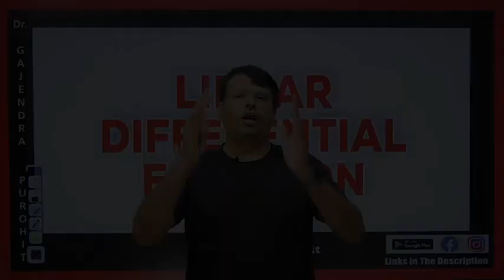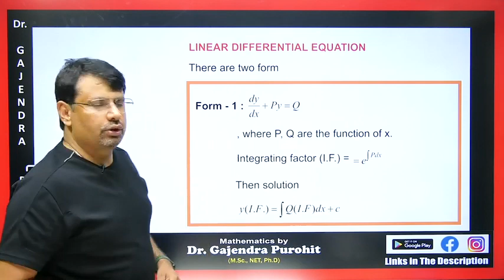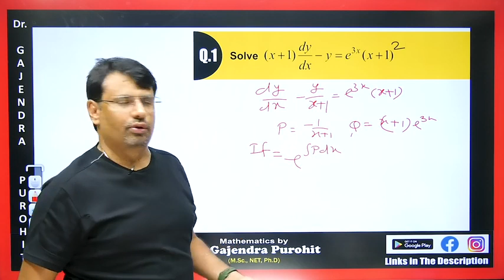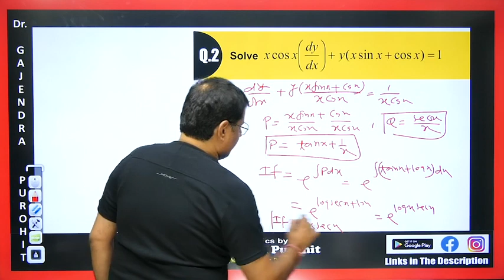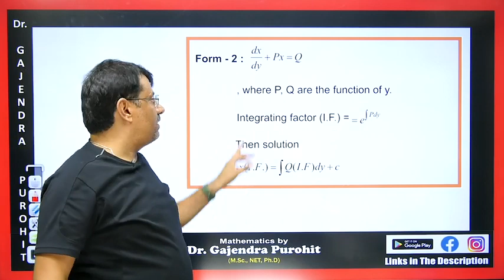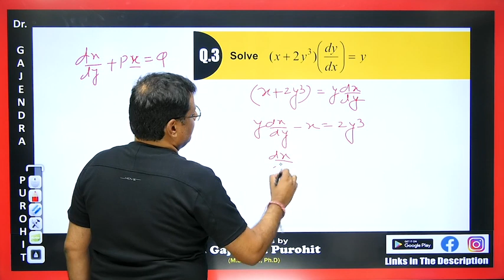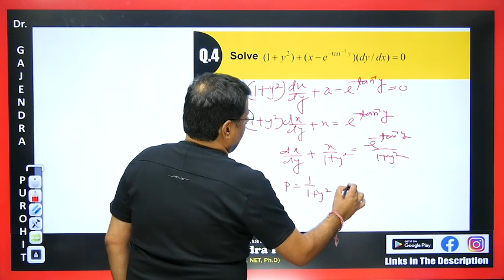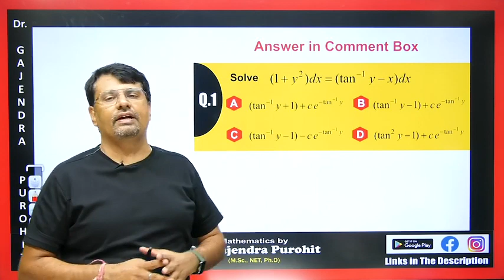mathematic differential equation (1)